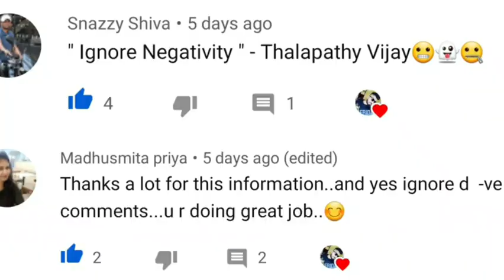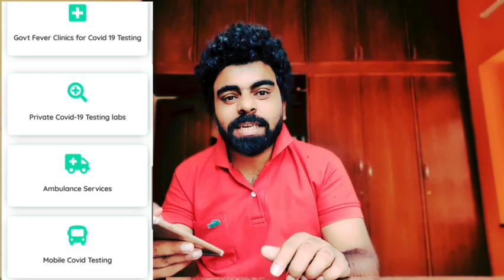KARNATAKA LOCKDOWN|Seva Sindhu epass|INTER STATE PASS|HOME QUARANTINE GUIDELINES|Testimonials|S.O.P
Dear Bangaloreans

In our fight against COVID-19, *right and useful information* is the key to face the challenges.

We have made a sincere effort to put  the most needed information on a single website

Please Visit the links as per your need.